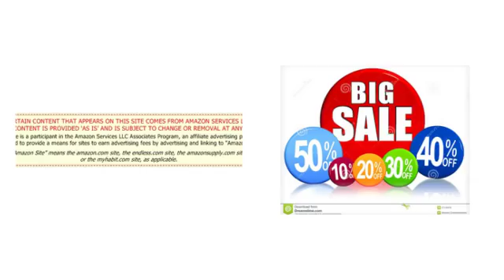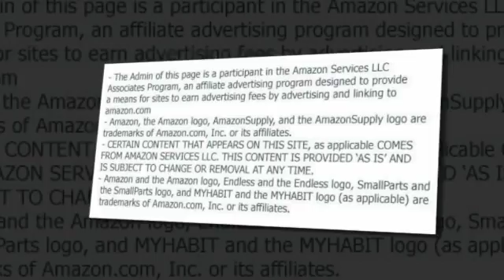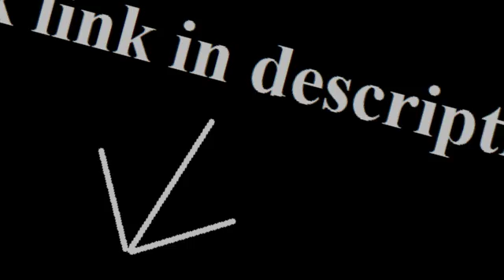closet laundry valet chrome our strongest model ever